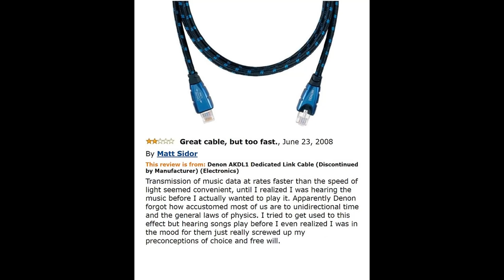Great cable, but too fast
Hi, Al. This video is a dub of a Tumblr meme about an Amazon review for a great cable that is too fast. Please show it to people who will like it. Thank you.